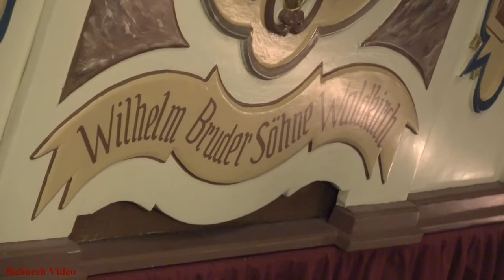Haarlem Organ Museum - the Marenghi.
Filmed in The Netherlands